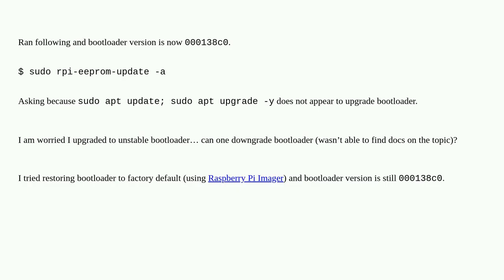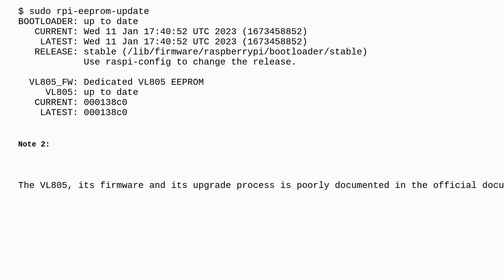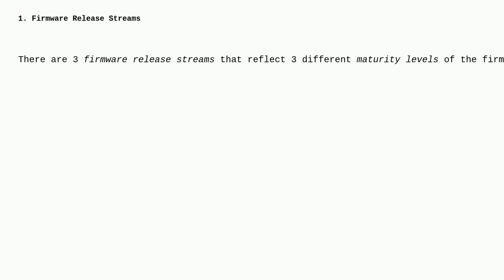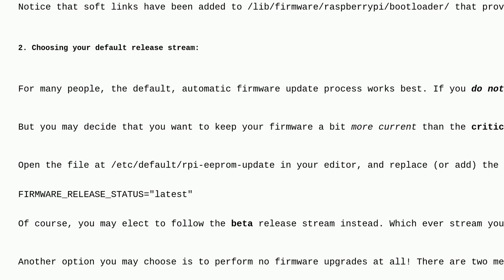Is it safe to update EEPROM to latest using rpi-eeprom-update?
A special thanks goes out to the community

  bootloader